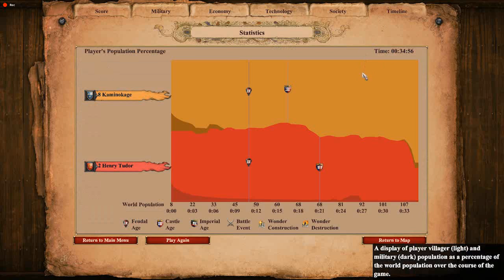AOE2 DE - 1vs1 Bot Extreme - Franks Castle Rush - Video Speed x2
AOE2 DE - 1vs1 Bot Extreme
Franks Castle Rush - Video Speed x2